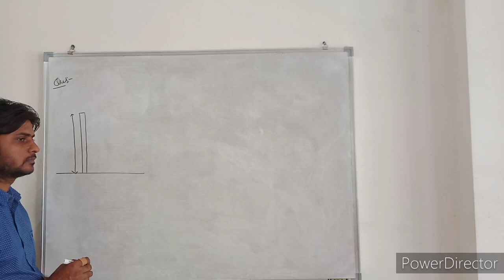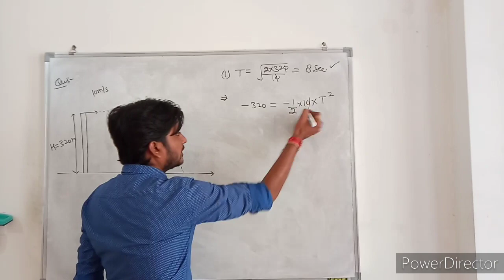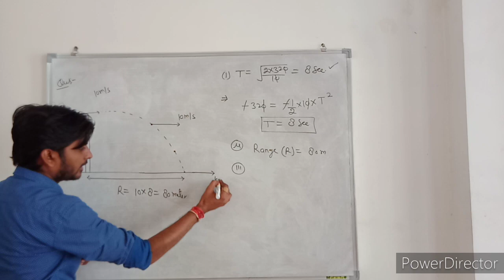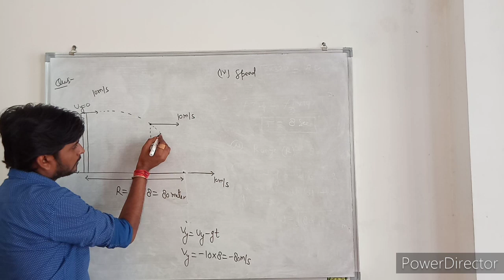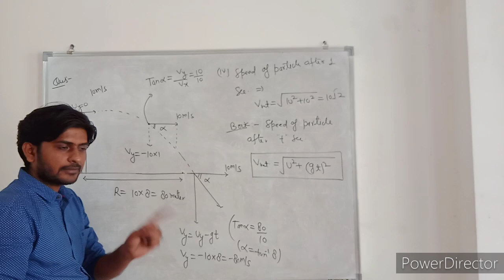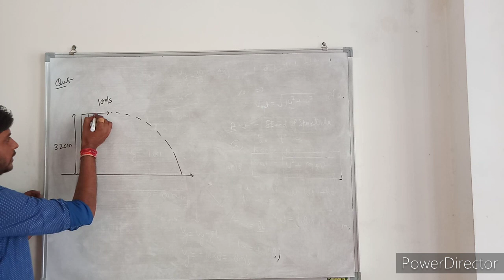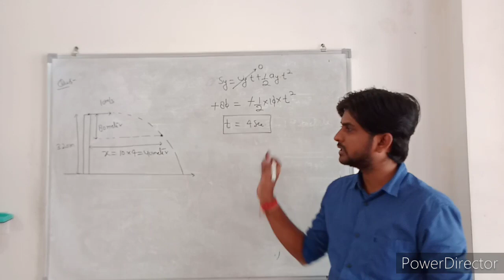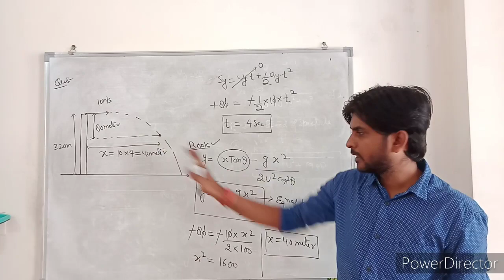Kinematics lec-50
Kinematics lecc-50